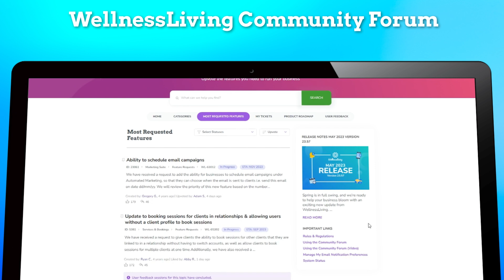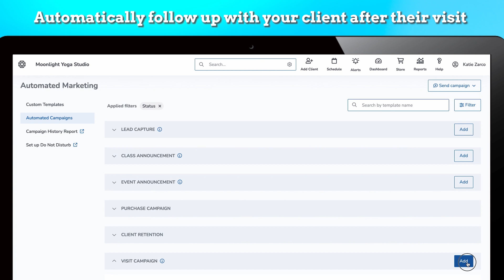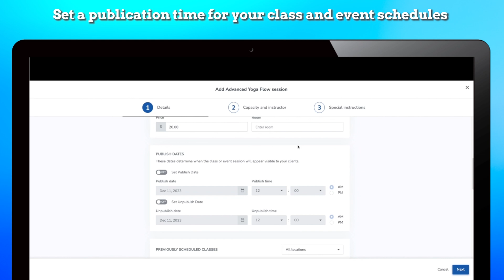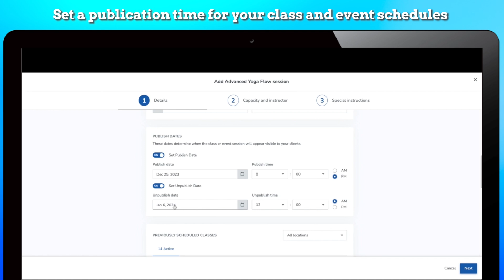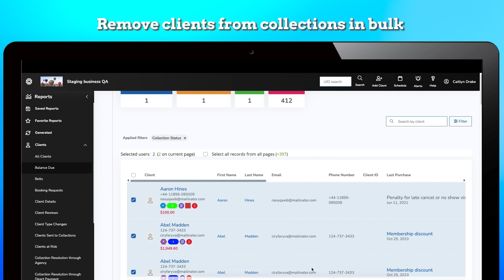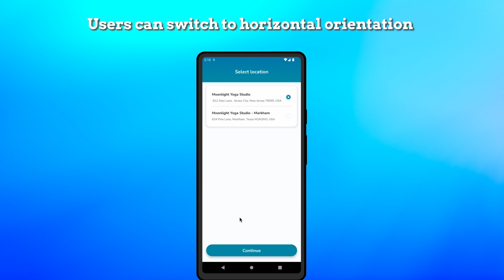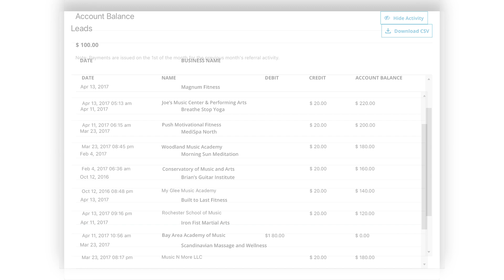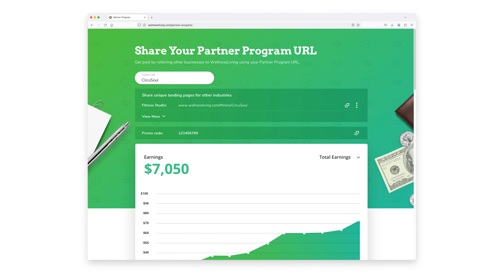WellnessLiving January 2024 Release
Ready to conquer your 2024? Our newest release is here, packed with enhancements to supercharge your business management and achieve growth goals. Your success means everything to us, and we couldn’t do it without your consistent input! Continue to share your thoughts on our Community Forum and help us shape future updates. Together, let's make 2024 your most successful year yet!

January 2024 Release Highlights:

✅ Schedule emails and SMS messages in advance of sending to customers.
✅ Redesigned slideout menu in the schedule/appointment management.
✅ Several key improvements to make it easier to utilize our Forms feature.
✅ QUICK contact notifications can now be scheduled.
✅ Customizable service-specific confirmations and reminder templates.
✅ Enhancements to our customer reviews tool, classes/events scheduling, reports, and more!

0:00 Intro
1:05 Community Forum
3:09 Automatically follow up with your client after their visit
3:28 Easily find clients who left a 5-star Google Review
3:56 View, flag, and respond to reviews
4:12 Allow or restrict staff access to certain reports
4:40 Set a publication time for your class and event schedules
5:07 Business policy to default to recurring bookings
5:34 Book-a-spot asset widget
5:48 Remove clients from collections in bulk
6:07 Redesigned appointment/asset slideout menu on the schedule for more consistent user flow
6:30 Payment behavior for appointments on the schedule to pay for multiple unpaid appointments on same day
6:50 Forms enhancements - add forms directly to client service
7:08 Forms enhancements - hover over the form to get easy access to form progress
7:16 Preview appointment forms from the schedule if only one form is associated with the appointment
7:26 A new forms column in the attendance history of the upcoming schedule pages to monitor service specific forms
7:36 Mobile app update: users can switch to horizontal orientation
7:52 Outro
8:05 Knowledge Base
8:30 Webinar Video Library
9:10 Partner Program

Version 24.59